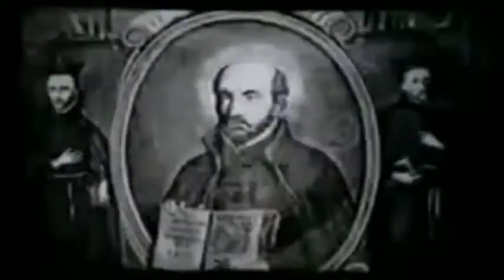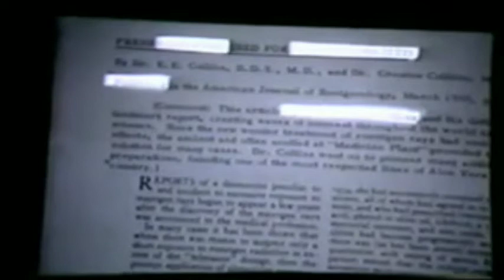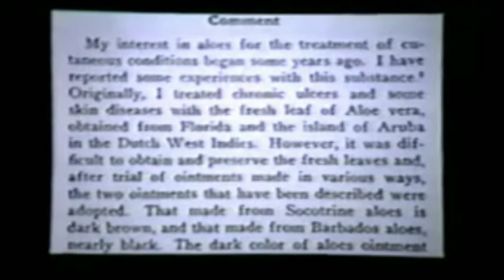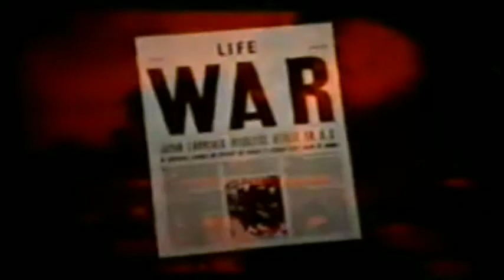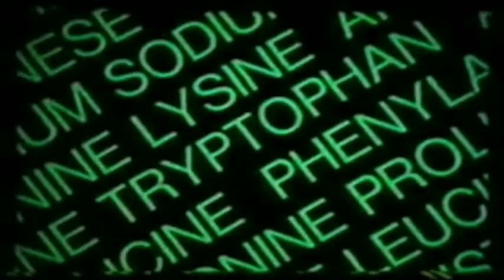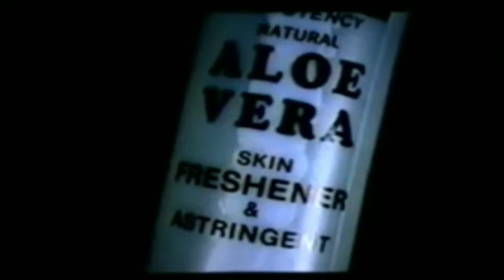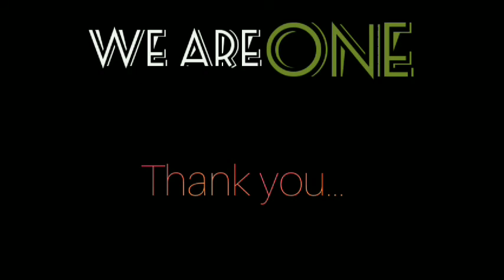Natural Mystic, Powerful Aloe Vera. Documentary